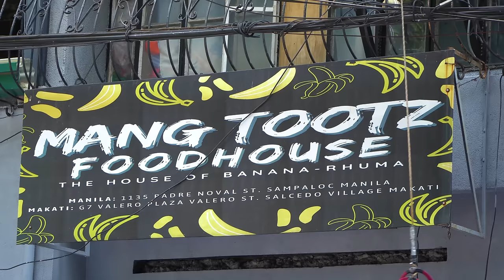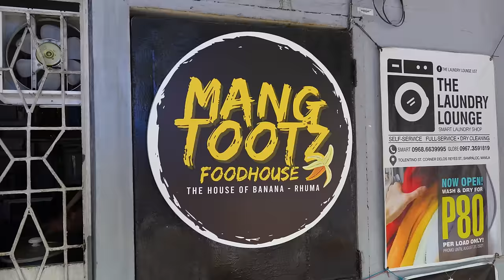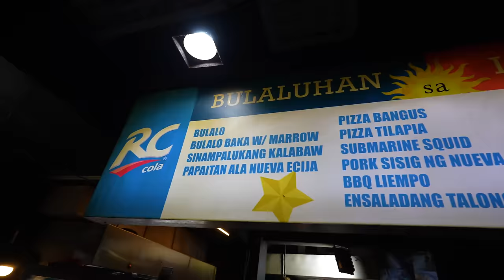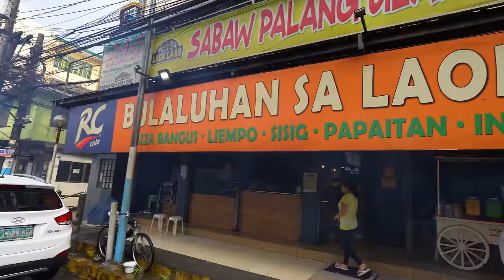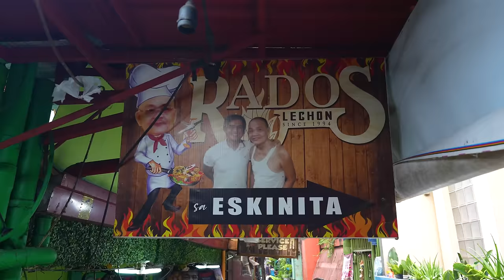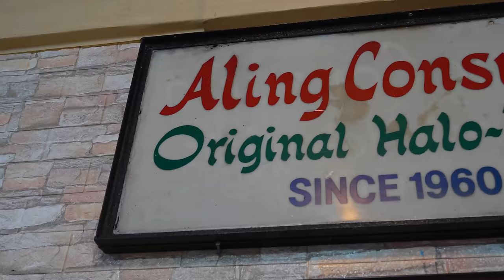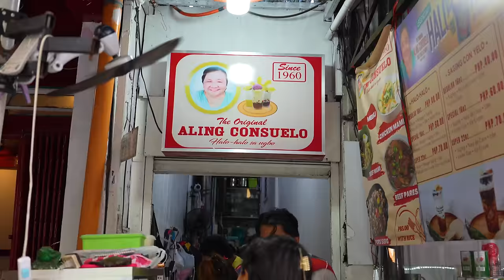24 Hours of FILIPINO STREET FOOD in MANILA!! CRAZY Philippines Food Tour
Welcome to MANILA! The capital of The Philippines and the best spot to sample classic Filipino street foods. Today I am meeting up with Chui from @TheChuiShow to take you for 24 hours of eating across Manila. We taste it all from back alley lechon to overflowing bowls of bulalo. Let's eat!